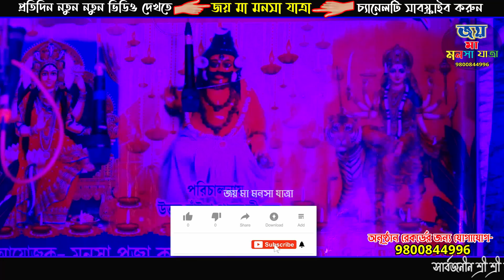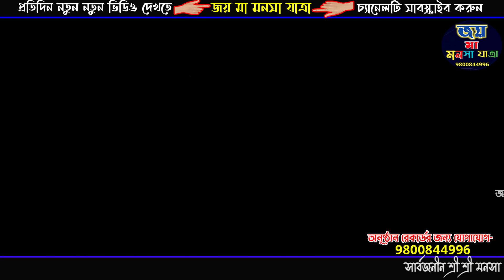দিশালক্ষ্মী অপেরা Dishalakshmi Opera 9641297295 পাঠ 25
✍রেকর্ডিং করার জন্য Dj Bapi-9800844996
✍জয় জয় মা মনসা জয় বিষহরি ! Joy Joy Ma Manasa Joy Bishahari 🙏🙏🙏🙏🙏🙏🙏

Monosar Gan Super / মনসার গান সুপার / মনোসার গান সুপার
Joy maa monosa jatra ! Joy Maa Manasa Jatra ! জয় মা মনসা যাত্রা ! জাগরণ গান ! jagoroner gaan ! loto gan | লোটো গান